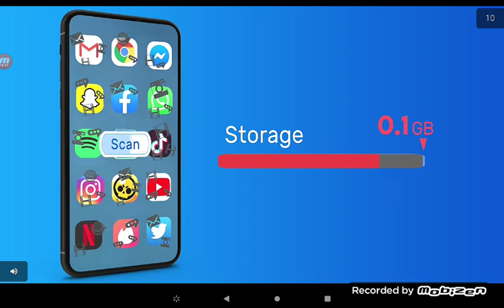Angry birds transformer playthrough part 7! Shock wave ruescued!